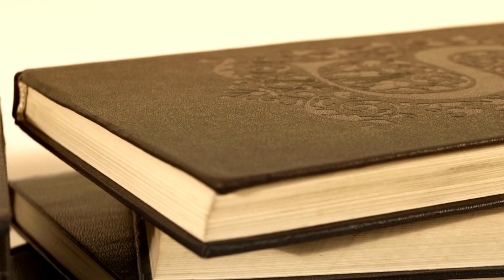Writing Vlog 16th January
Introduction to my writing session, join me as I write the last chapters of my new horror book coming out towards the end of February
A shocking horror story that has been likened to a Stephen King novel by my beta readers